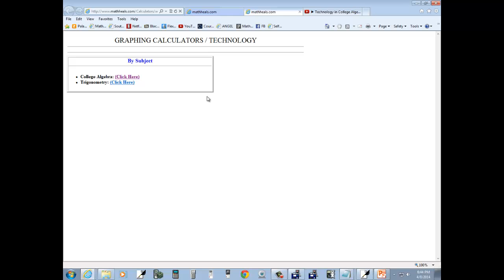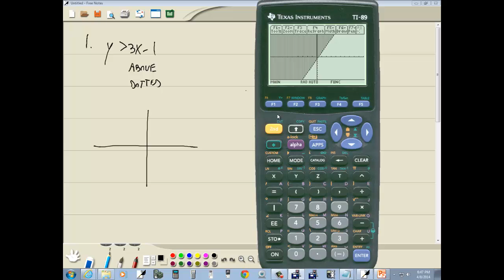Technology in College Algebra - Graphing Linear Inequalities in Two Variables - TI-89